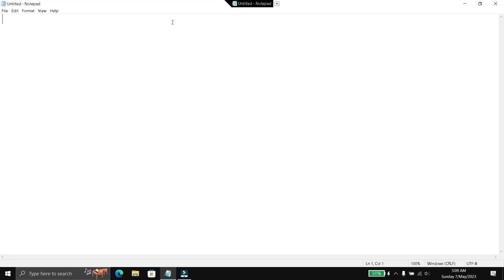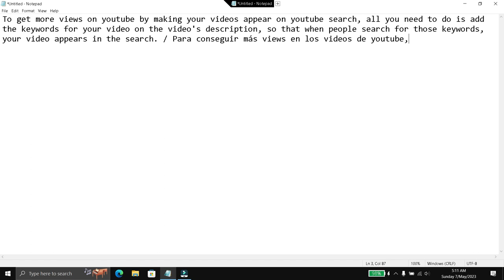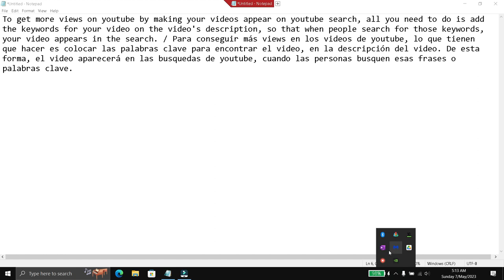How to get more views in youtube in under 3 minutes